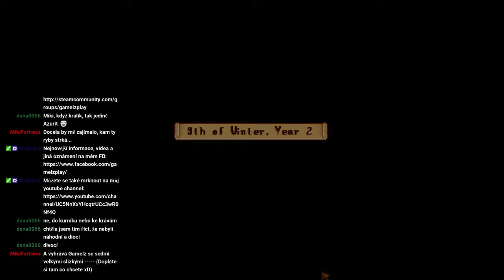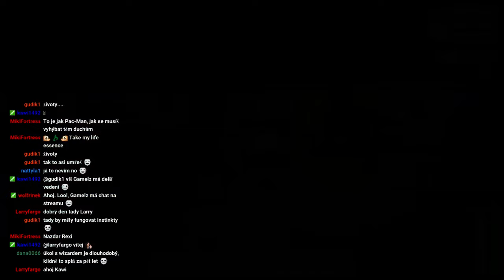Stardew Valley #53 Nyní s chatem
Stardew Valley walkthrough
Stardew Valley cz
Stardew Valley gameplay
Stardew Valley česky